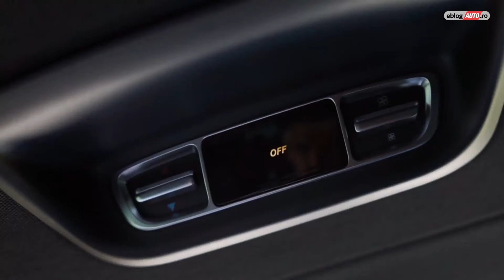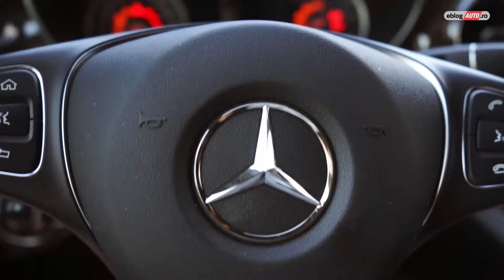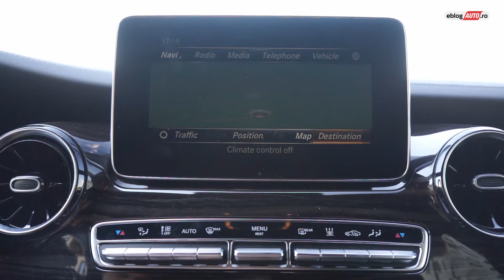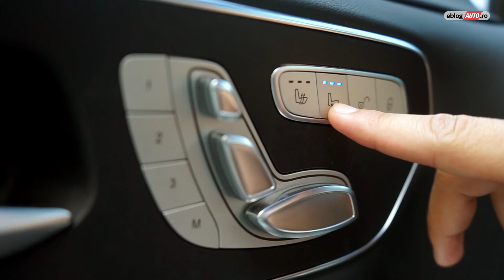MERCEDES-BENZ CLASA V - CALEASCA REGALA | review eblogAUTO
V-ati gandit vreodata ca exista o masina care este combinatia intre un S Class si un van? Nu este mult mai interesant asa sa faci excursii alaturi de prietenii tai? Asa ca in cele ce urmeaza va prezentam noul Mercedes-Benz Clasa V facelift 2019.

Echipa:
ADI DIMA
ZOE VEY
ROBERT DRILEA

Mercedes-Benz V Class facelift
Mercedes-Benz Romania